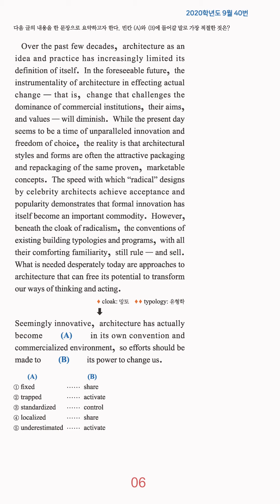고3 영어 1분 컷 - 문단 요약 - 20번 문제 (난이도:상)